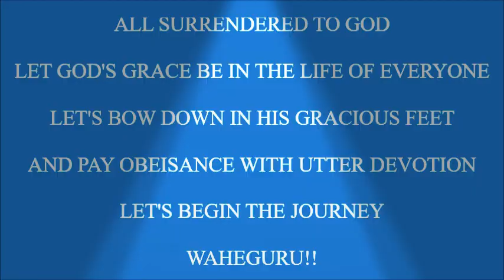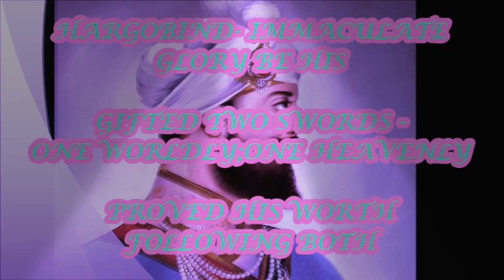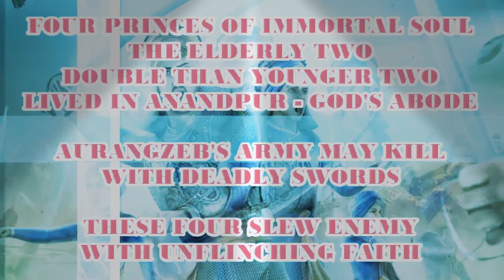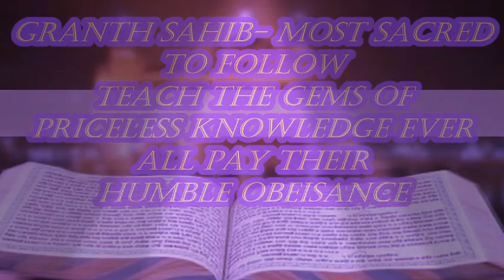Ten Sikh Gurus, Sahibzade, warriors, martyrs and Guru Granth Sahib ji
All about Sikhism